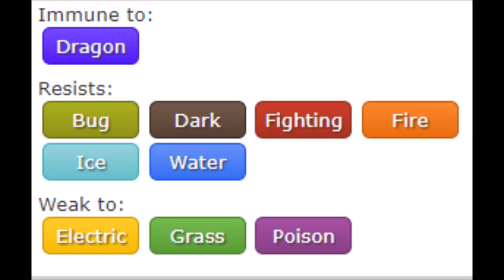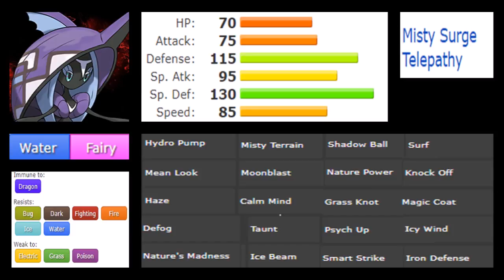PRIMARINA VS TAPU FINI | WHO WAS REALLY BETTER | Episode 63